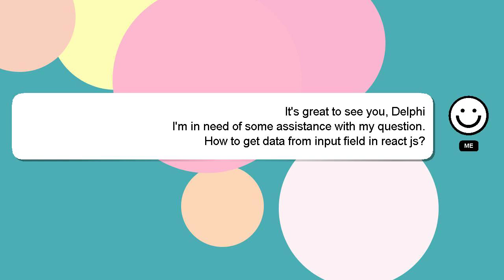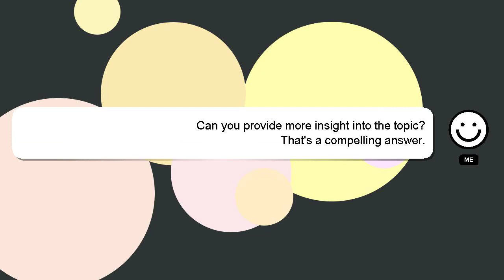How to get data from input field in react js?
A brief presentation of myself, Good day, I am Delphi. Let me help you with your questions. - How to get data from input field in react js?

I am available to answer your more detailed queries via comments or chat. A 'heart' from me is a way of showing appreciation for your answer.

*2 What we are experimenting :*